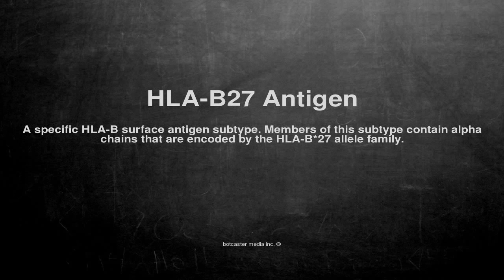Medical vocabulary: What does HLA-B27 Antigen mean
What does HLA-B27 Antigen mean in English?